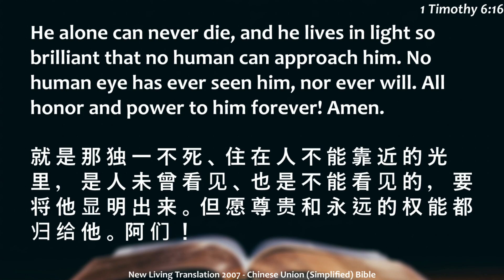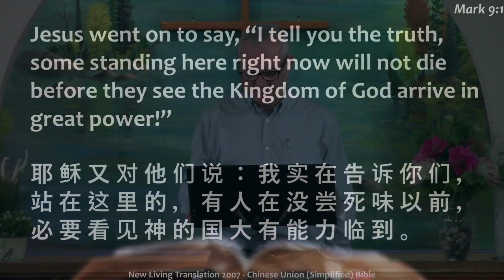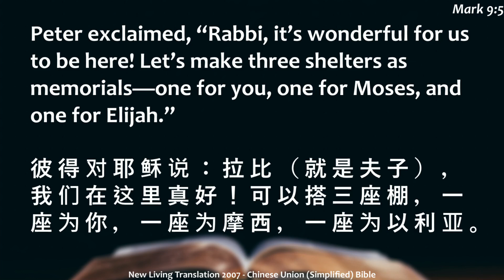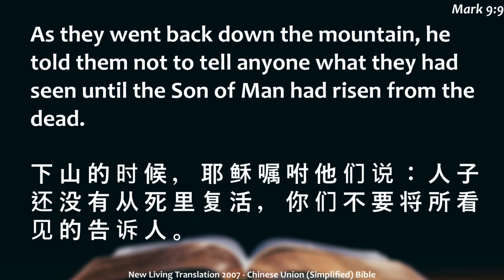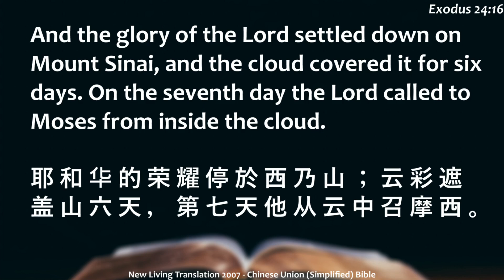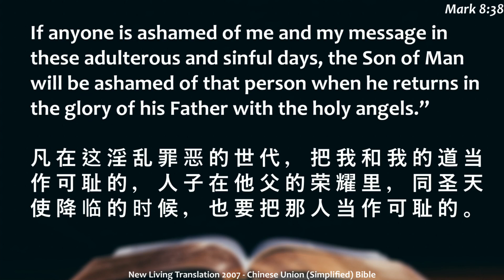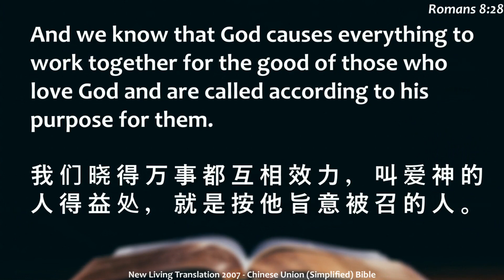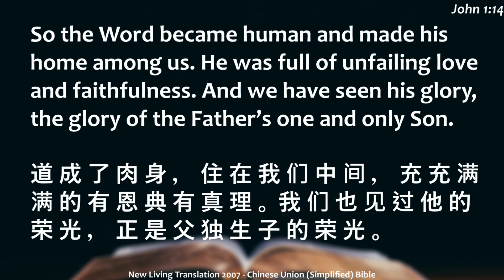Mimico Baptist Church: "Glorious" (February 18, 2024 sermon)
What do you know about glory? It is a word common in the Bible and often applied to God. A few of the disciples were treated to a taste of the glory of Christ. He was transfigured before them. Is glory something that can be given and received by us? Hopefully we will do both.

Glorious (Mark 9:2-9) by Rev. Jim Sanderson